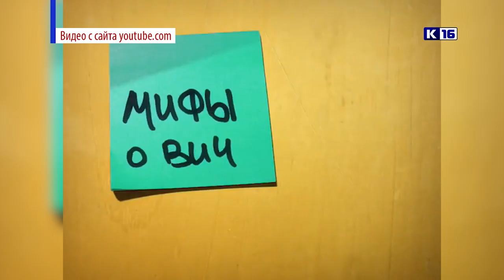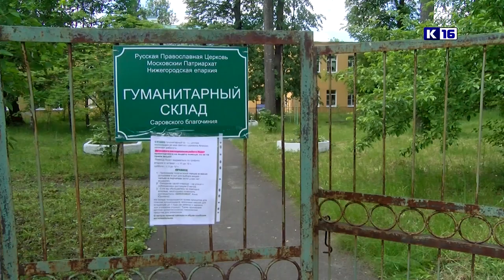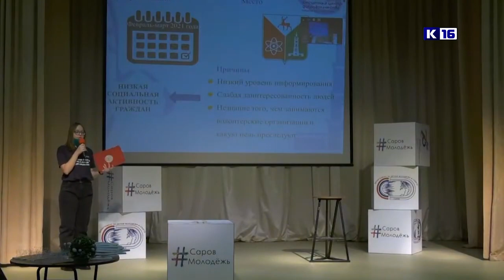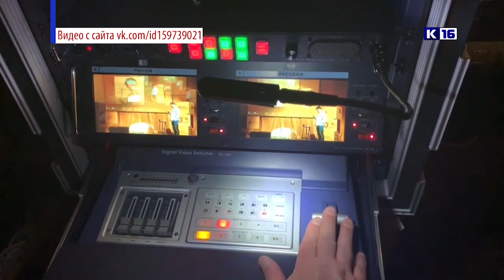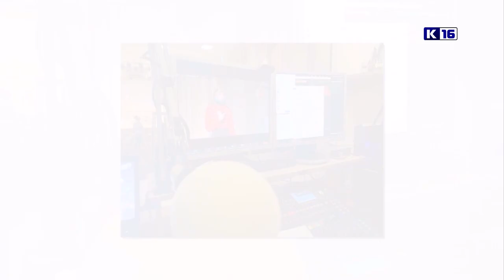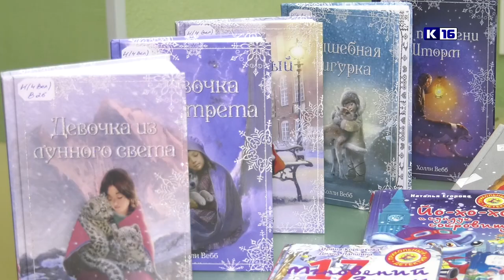Новости Сарова 01.12.2020